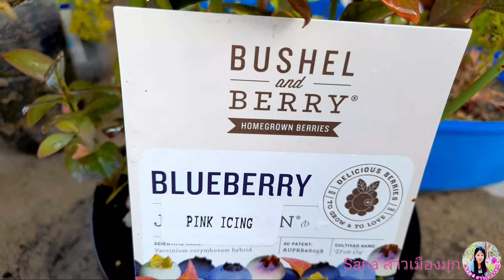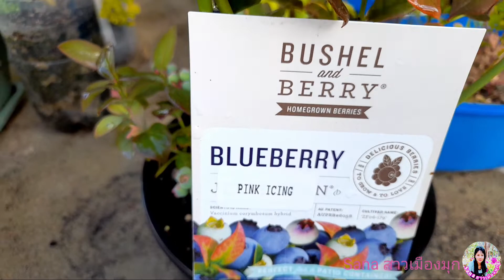เมียฝรั่งลองปลูกบลูเบอร์รี่ในกระถาง ลูกใหญ่ ดกมาก ดีต่อใจอิหลีค่ะ❤️